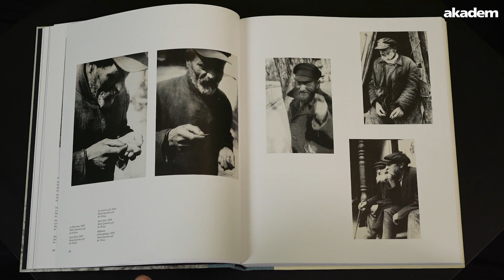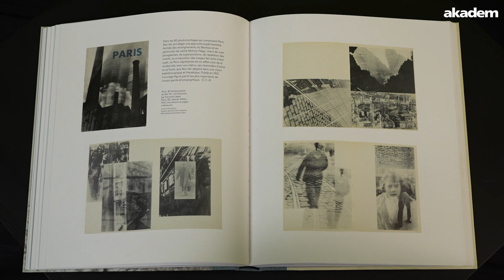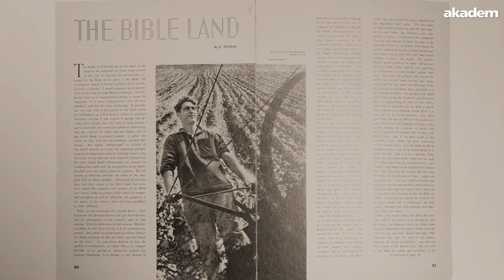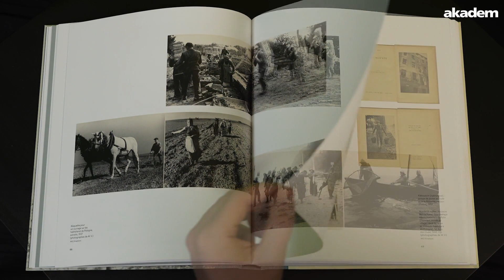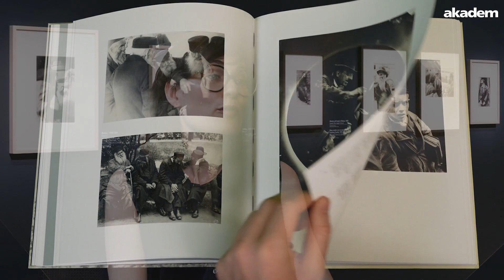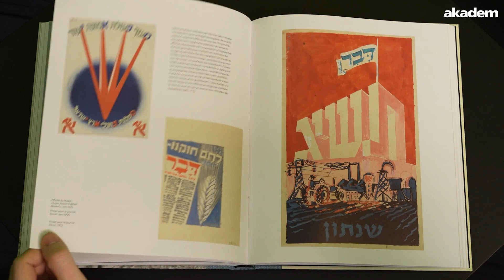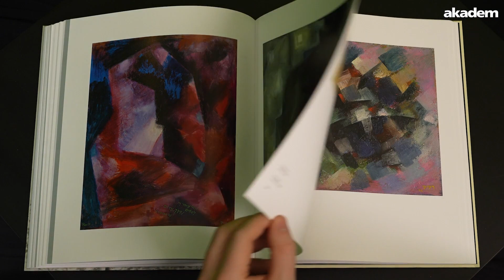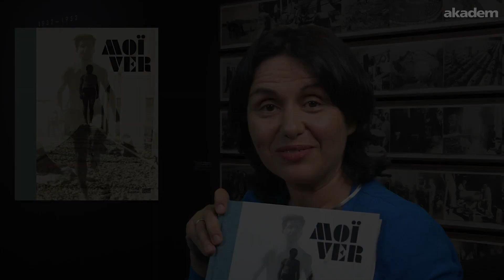Du yiddishland aux kibboutzim : Moï Ver, avec Julie Jones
De Vilnius à Safed, du Bauhaus aux kibboutzim, Moshe Vorobeichic devient le photographe Moï Ver.
📸 À l'occasion de la rétrospective que lui consacre le Centre Pompidou, la commissaire de l'exposition Julie Jones raconte comment l'artiste a documenté son peuple et a rendu hommage au Yiddishland.
👉 Entretien avec Hélène Hadas-Lebel

Retrouvez d'autres magazines culturels sur le site akadem.org

00:00 L'élève du Bauhaus
03:55 Hommage au yiddishland
07:47 Objectif : sionisme !
12:57 Photographe militant
16:01 Le peintre kabbaliste